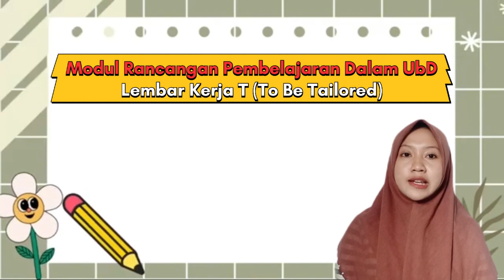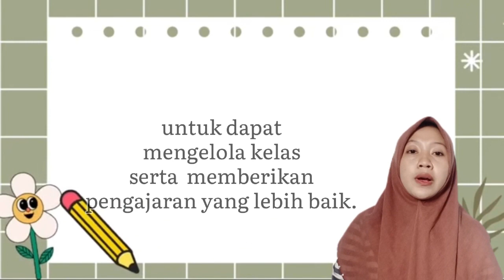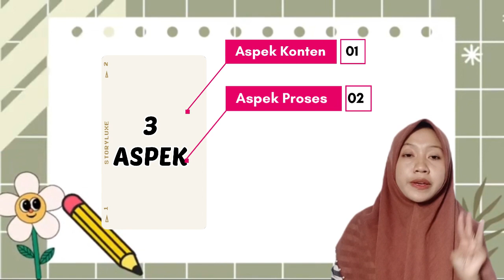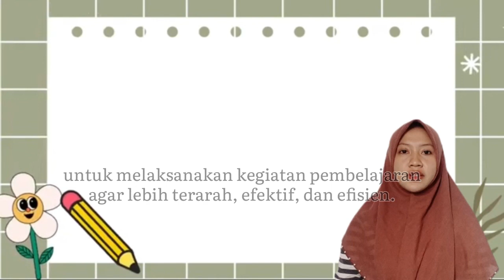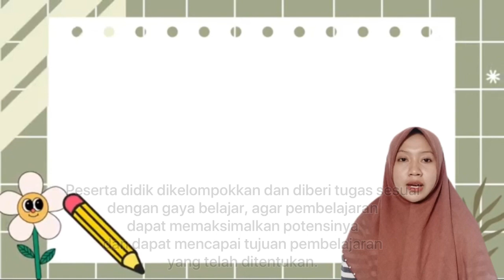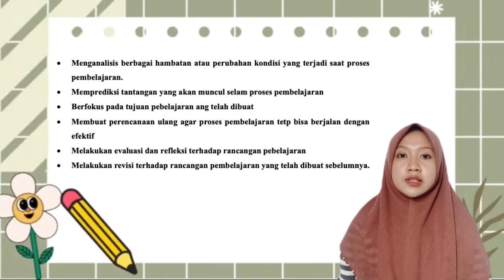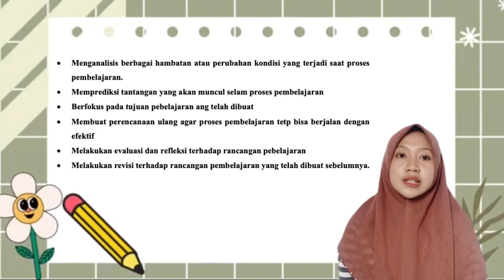Understanding by Design: Lembar Kerja T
Disampaikan oleh:
1. Laely Faizati Al Hidayah
2. Muh Dafiq Tamami
3. Risma Ulinnuha Rohmah